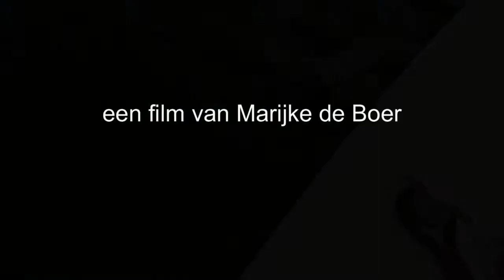027Walls naar Stornoway 9 10 juli 2012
2 dagen varen met ruime wind. We zien veel dolfijnen en een heel tamme zeehond